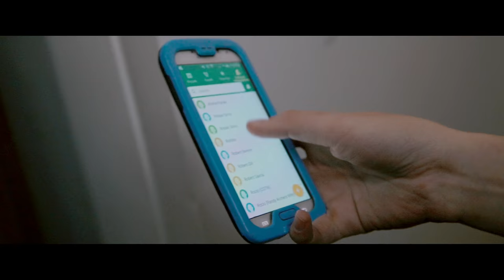BLIND DATE | SHORT FILM | ACTION COMEDY | BADASS WOMEN | STUNTWOMEN | FIGHT LIKE A GIRL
An assassin for hire struggles to balance her love life with her line of work.

WRITTEN AND CONCEPT BY
Emmanuel Manzanares

STUNT/FIGHT COORDINATOR & FIGHT CHOREOGRAPHER
Emmanuel Manzanares

GRIPS
Bryan Sloyer
Jerry Quill

VFX ARTIST
Shaun Finney

PROPS BY
New Rule FX

BLOOD SFX BY
Gravity & Momentum

Robert Parker
ロードスRhodes

SPECIAL THANKS
Kana & Noriko Manzanares
Amy Sturdivant
Thekla Hutyrova
Bryan Sloyer
Jerry Quill
Johnny Yang
Robert Dill
Shaun Finney
Jay Kwon
Nick Krawiec
Michael Lehr
Greg Poljacik

Shot on a Sony A7s II in 1080p with Metabones Speedbooster Canon Adapter (EF Mount)
Sony FE 16-35mm ZA OSS Lens
Canon 24 to 105mm L Series Lens